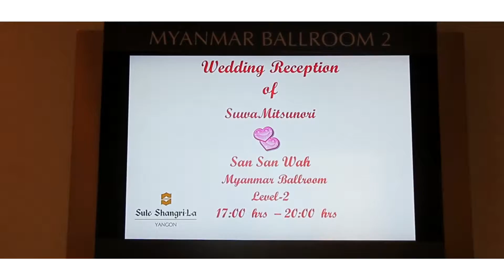Wedding Actual Day